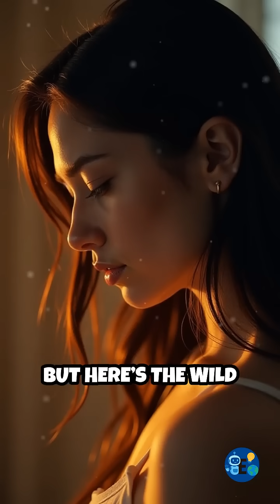Why Your Brain Can’t Feel Pain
Can your brain actually feel pain? The truth will shock you! Discover the fascinating science behind your brain's unique wiring.